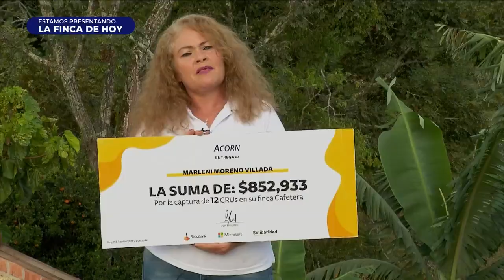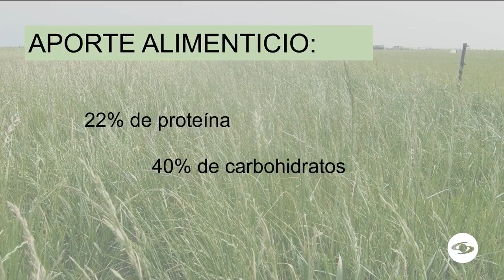Pequeños productores son capacitados sobre la importancia de sembrar árboles - La Finca de Hoy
En un proyecto se están educando a pequeños productores de siete departamentos de Colombia sobre la importancia de la siembra de árboles, lo cual sirve no solo para generar sombra sino también ingresos extra.